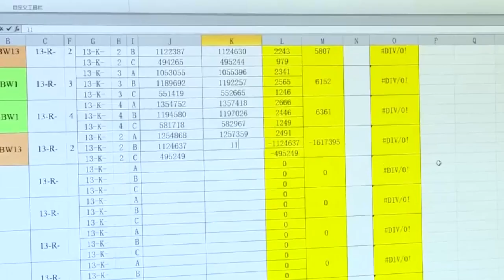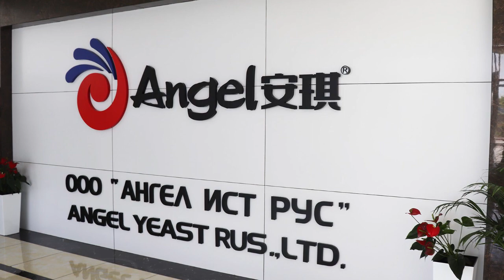Дрожжевой завод в Данкове китайской компании Ангел Ист Рус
Проморолик дрожжевой завод в Данкове китайской компании Ангел Ист Рус завода ООО «Ангел Ист Рус». Новейшие технологии, экологически чистое производство сухих дрожжей, флагман индустрии в своей производственной нише.

27 февраля 2019 года в особой экономической зоне регионального уровня промышленно-производственного типа «Данков» Липецкой области вступила в строй современный первая очередь завода ООО «Ангел Ист Рус». Это крупнейший производитель сухих дрожжей в России с годовым объемом производства 20 тысяч тонн.